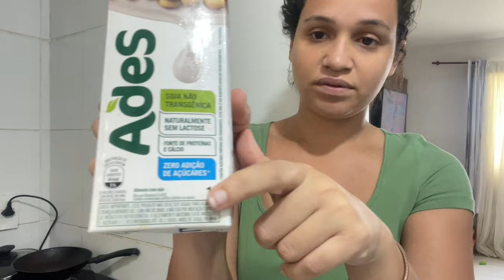Rotina Atualizada do isaac ￼